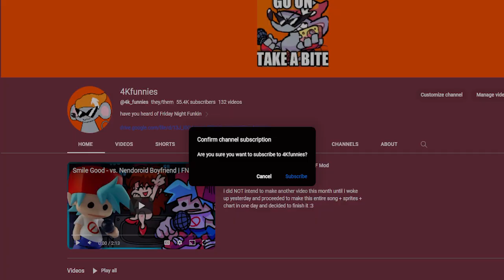The first FNF mod that MAKES you subscribe (no, really)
i've been listening to discharge alot recently

00:00 - intro
00:38 - Like-and-Subscribe
03:32 - outro